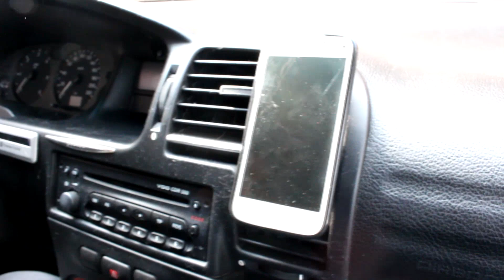Recensione supporto smartphone per auto - Inateck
Dei semplici supporti smartphone per auto adatti per ogni esigenza.

- Supporto smartphone magnetico Inateck
- Supporto smartphone Inateck